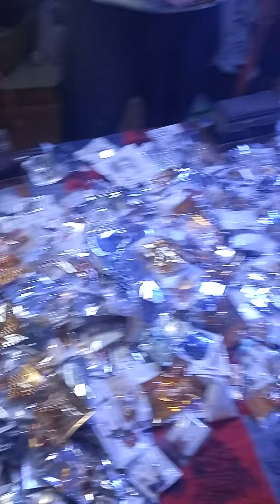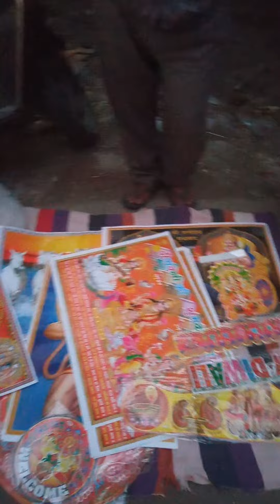आज बाज़ार में दिपावली की शापिंग करती हुई महिलायें और लड़कीया 🌞🌞🍅🥰☮️🌸🌸🌺🍅🍓🇮🇳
तिथि  -20-10-22 दिन 🍒वीर बार🥦🌸☮️